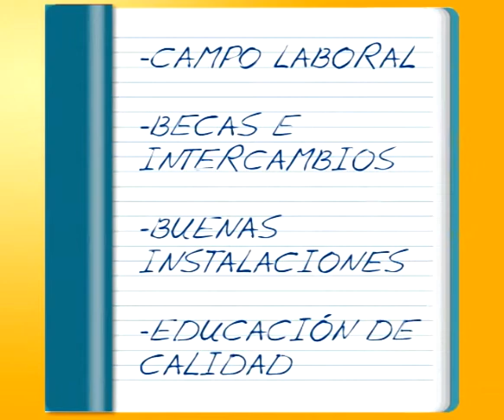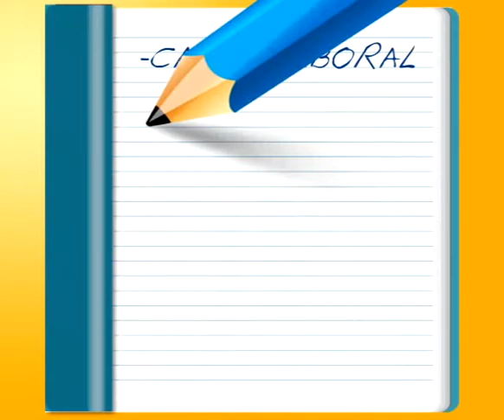Perspectiva Educativa: Tendencias y alternativas de la Educación Superior